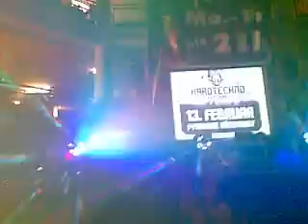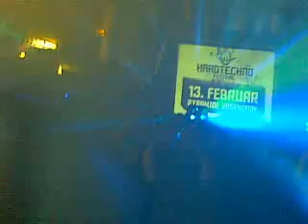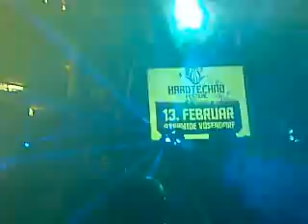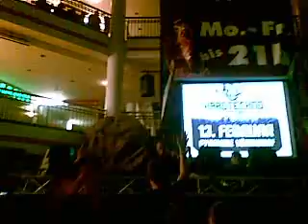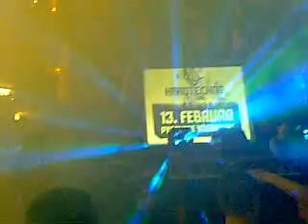Wildstylez @ Hardstyle City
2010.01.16 Wildstylez @ Hardstyle City - Lugner City  Wien
Tracks:
01. Brennan Heart - Just As Easy (Wildstylez & SMD Remix)
02. Headhunterz - Psychedelic